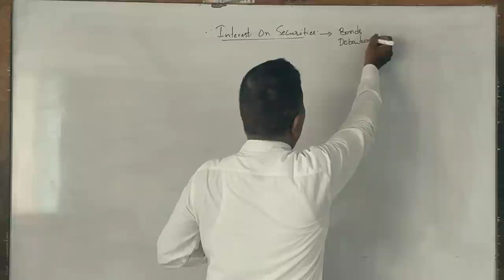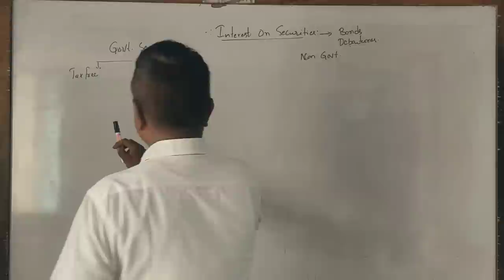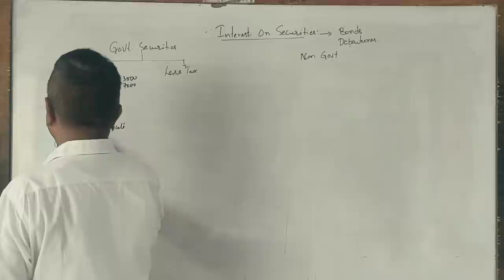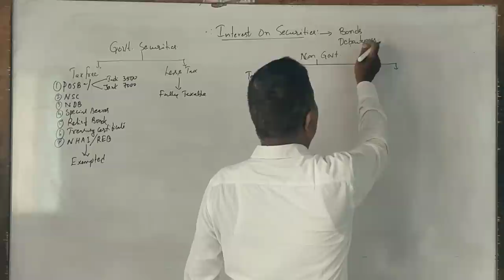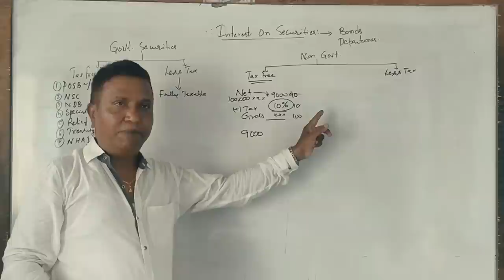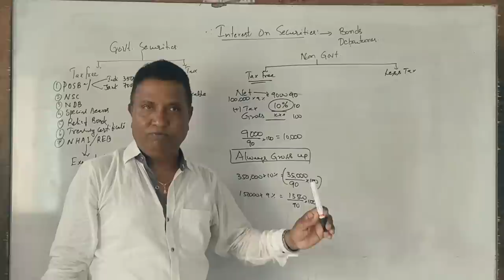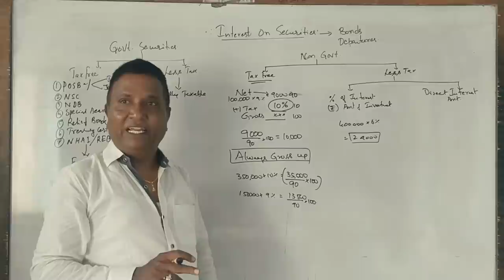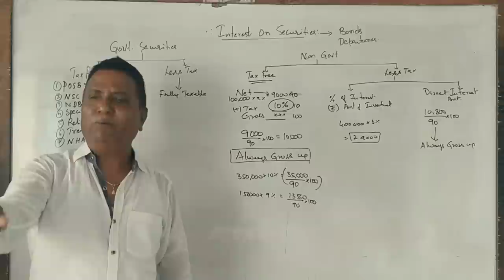Income From Other Sources (A.Y 2022-23) - Introduction to Types of Securities By Srinath sir